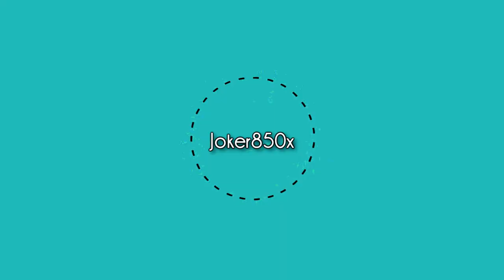FlashBack Game!! Blue Dragon Walkthrough EP.1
The Blue Dragon series, follows the adventures of people in a world where magic is manifested as Shadows that take the form of creatures. It should however be noted that not everyone belives that magic exists in Blue Dragon. One villiage in the Xbox 360 Blue Dragon actually turns an Shu and the others in a atempt to rid them of there villiage.